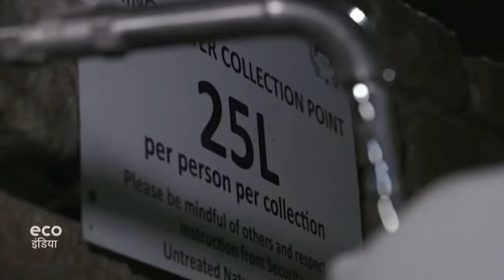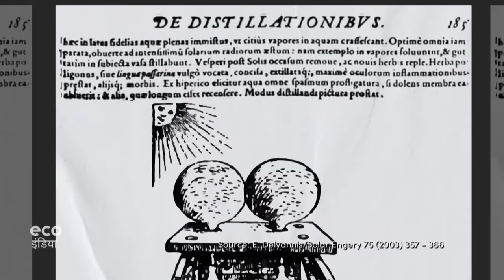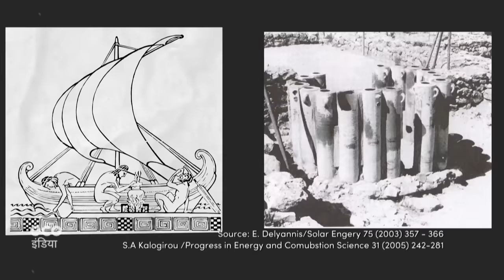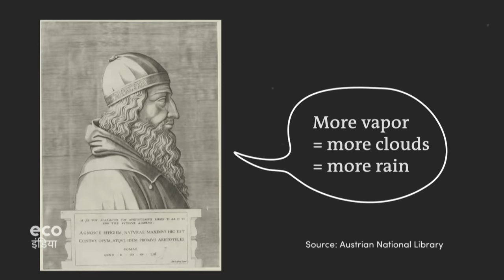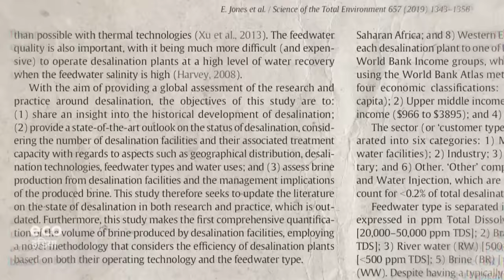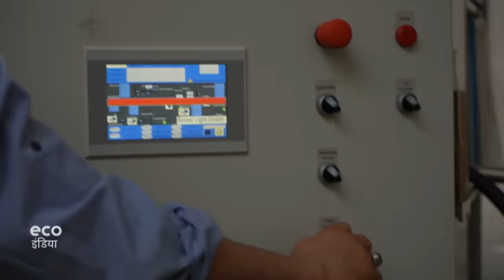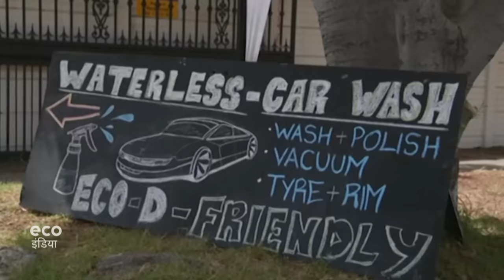समंदर के खारे पानी को मीठा पानी ऐसे बनाते हैं [Can desalination quench the global thirst?]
उन्नीस सौ पचास के दशक से दुनिया भर में पानी की कुल खपत तीन गुना से भी ज्यादा बढ़ गई है. इस वजह से खेती, उद्योग और शहरों में रहने वालों के बीच सीमित संसाधन को लेकर होड़ भी बढ़ी है. मांग को देखते हुए अब पानी को बनाने के तरीके ढूंढे जा रहे हैं. वैसे, एक तरीका तो सदियों से मौजूद भी है.. लेकिन क्या ये भविष्य में इस्तेमाल हो सकेगा?

Global water use has more than tripled since the 1950s. The quest is now on to produce freshwater. Desalination is a solution that's been around for centuries, but is it viable for the future?